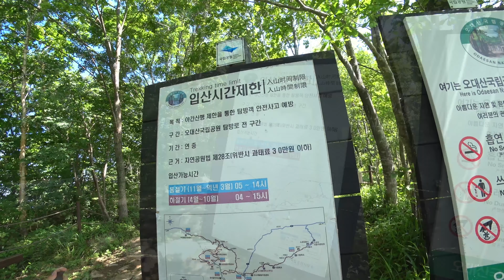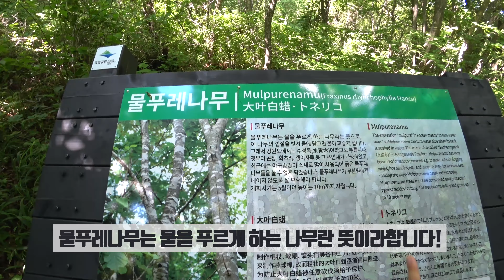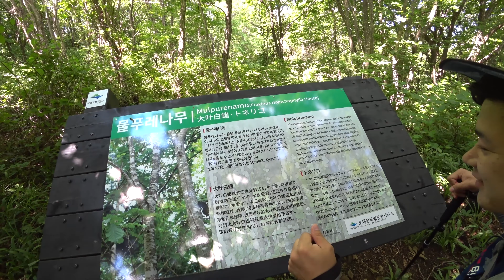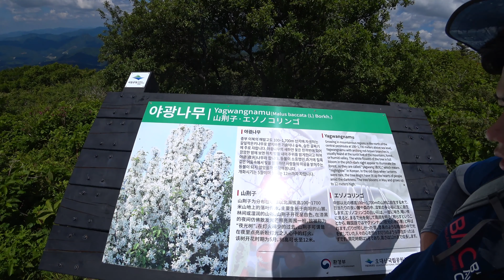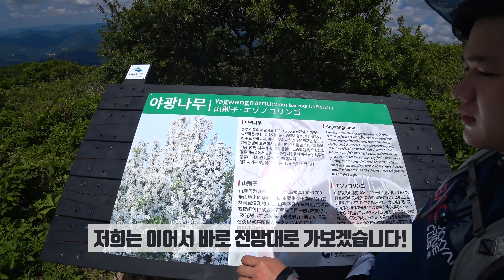[등산][여행][드론][블랙야크] 100대 명산 8편 계방산 등산로는 에어컨 풀가동! Top 100 mountains in Korea : Gyebangsan [blackyak]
한국의 알프스라고 불리우는 계방산은 여름에는 어떨까요?
-bgm
Jim-Yosef-Arrow-NCS-Release

To request a commercial license visit: h

Our first ever Fan Survey is your opportunity to be heard and help shape NCS!